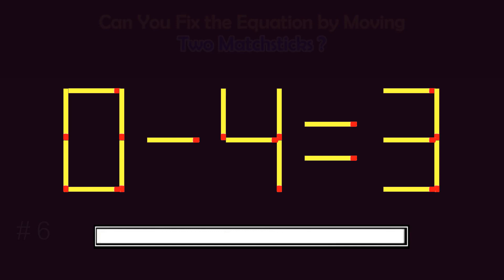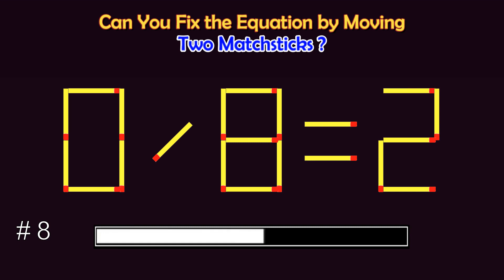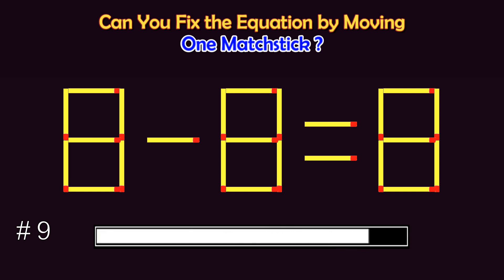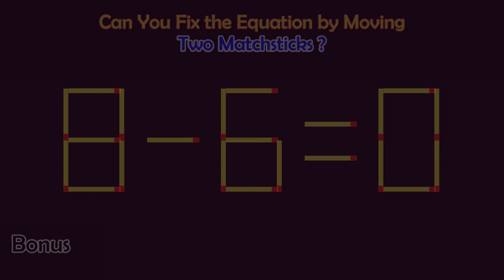Matchstick Puzzles #249 | Can you fix the math equation by moving one or two matchsticks?